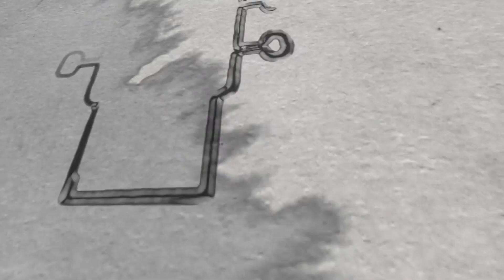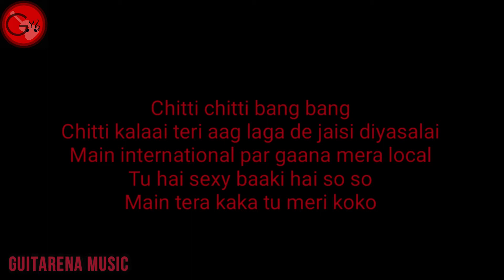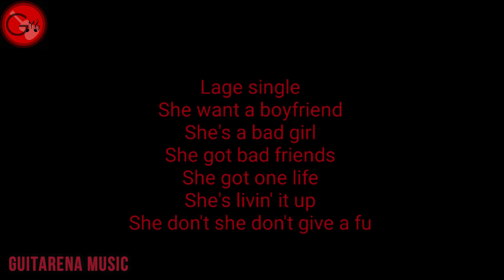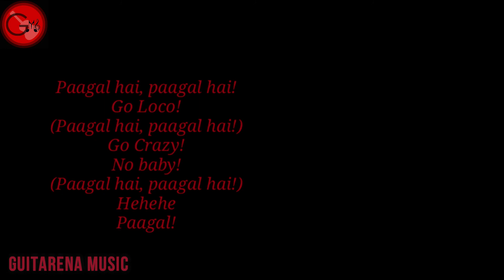Badshah - Paagal Song [Instrumental Cover/ Karaoke with Lyrics] / Guitarena Music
RECOMMENDED INSTRUMENTS/ PRODUCTS/ BOOKS/ GADGETS:

Acoustic Guitars
 ✯ Hawthorne Walden HD221B (My Guitar)
✯ Yamaha F310, Natural
✯ Yamaha F310 TBS Tobacco Sunburst
✯ Fender Dreadnought (Natural)
✯ Fender Dreadnought (Multicolor)
✯ Kadence Frontier Series
✯ Juarez, 38 Inch Cutaway

Electric Guitars
✯ Fender Squier Bullet Fat Stratocaster
✯ Fender SA-105CE Dreadnought Cutaway – Natural (Semi-Electric)
✯ Yamaha Pacifica PAC012
✯ Ibanez GRG170DX-JB

Ukulele
✯ Juarez Soprano 23"

Music Theory
✯ Music Theory For Dummies (Book)

Home Music Studio Bundle:
✯ Focusrite Scarlett 2i2 Studio Recording Bundle

Music Software
✯ Steinberg Cubase Pro 9.5
✯ Image Line FL Studio 20 Producer Edition (Electronic Delivery)

Microphones
✯ AKG C214 Condenser Microphone
✯ Audio Technica AT2020
✯ Sennheiser E602 II
✯ Shure SM57

Video Setup
✯ Green Background
✯ Collar Mic

Photo/ Video Editing Software
 ✯ Canva
 ✯ Wondershare FilmoraGo App/ Desktop

Studio Monitors & Headphones
✯ Yamaha HS8 (Pair) Studio Monitors
✯ Yamaha HPH-MT5 Monitor Headphones
✯ Mackie CR5BT CR Series Channel Studio Monitors
✯ Audio-Technica ATH-M20x Headphones

Audio Interfaces
✯ Focusrite Scarlett Solo
✯ Steinberg UR22 MKII
✯ Behringer UM2

Midi Controllers
✯ Nektar Impact GX49

MUSIC PRODUCTION, SONGWRITING & COMPOSITION, STUDIO SETUP, EQUIPMENT REVIEWS, GUITAR & UKULELE TUTORIALS, AUDIO-VIDEO EDITING, MUSIC VIDEOS, SHORT FILMS, MASHUPS, COVERS, KARAOKE, REMAKES, VLOGS, PODCAST, BEGINNER GUITAR LESSONS, BEGINNER UKULELE LESSONS